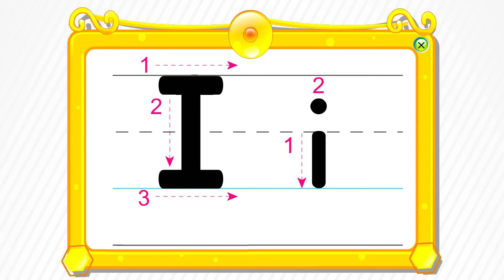Writing Alphabet｜Letter I